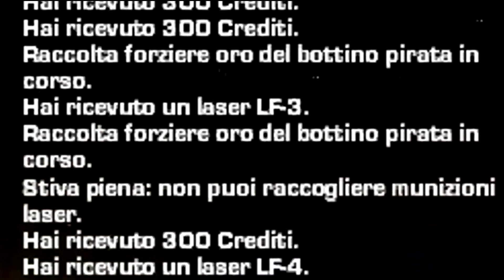Darkorbit Global Europe - Getting Stronger, Admin in TA?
This is what i got with 50 green keys :)